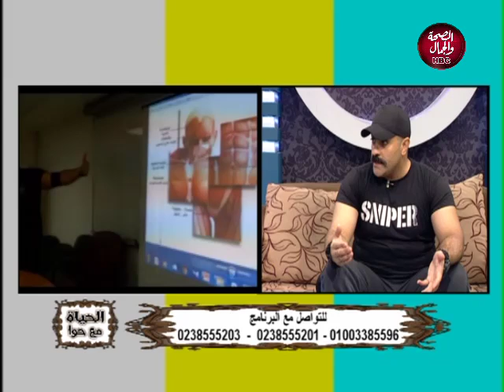الحياة مع حوا | ازاى نحمى نفسنا من البلطجة فى الشوارع 28-10-2019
الحياة مع حوا | ازاى نحمى نفسنا من البلطجة فى الشوارع
تقديم | ولاء أنور
وفى ضيافتها كابتن / أحمد النمر .. خبير القتال السريع